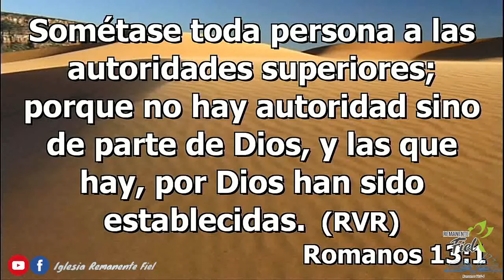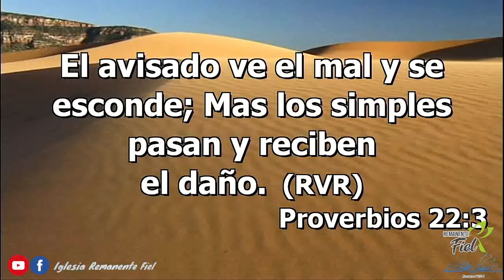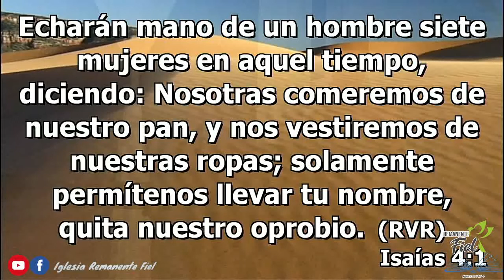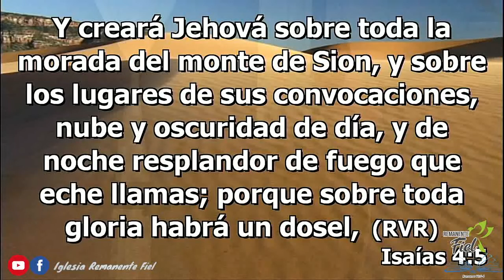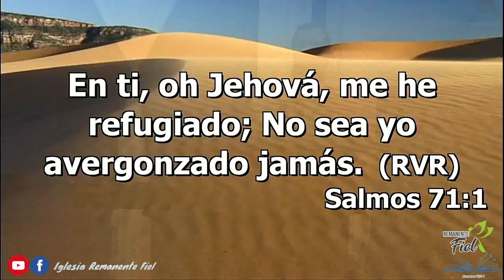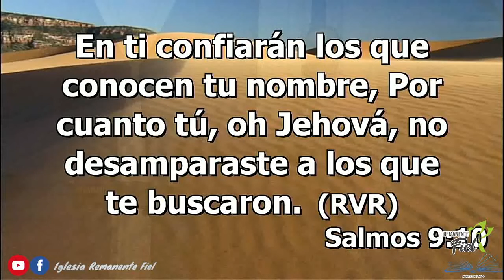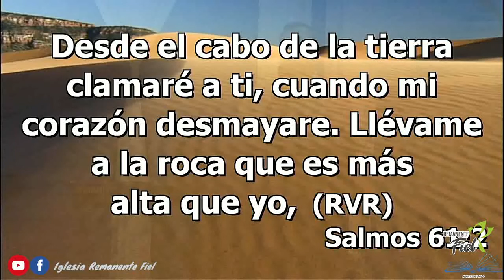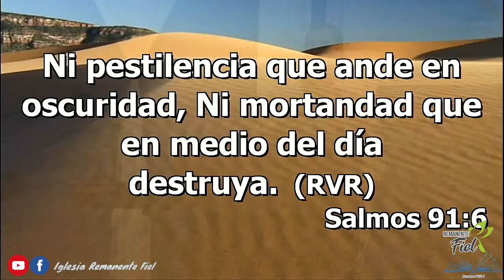Iglesia Remanente Fiel | Prédica ( Dios el mejor refugio ) | Domingo 10-02-2022